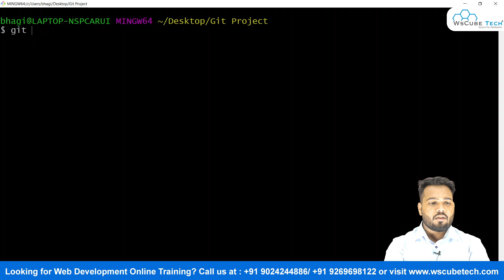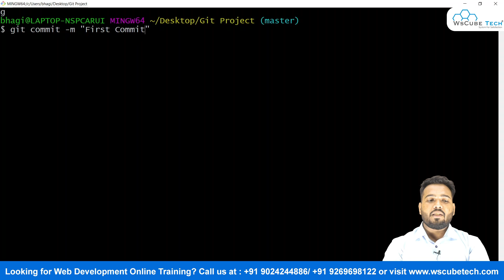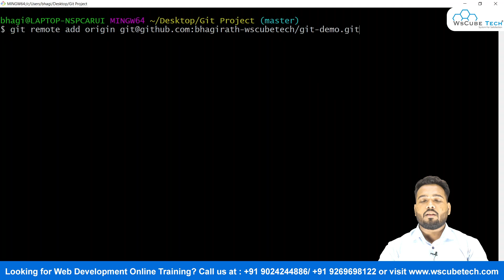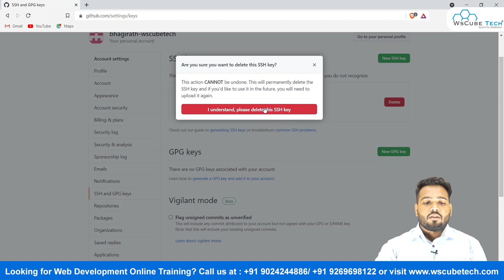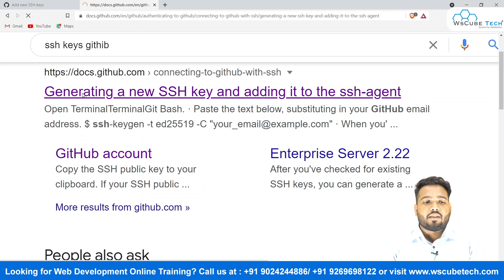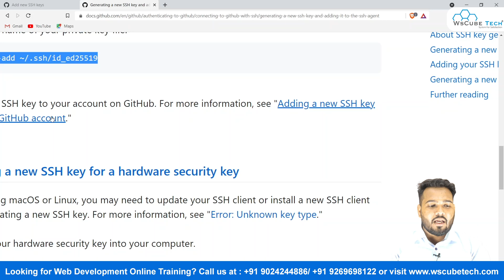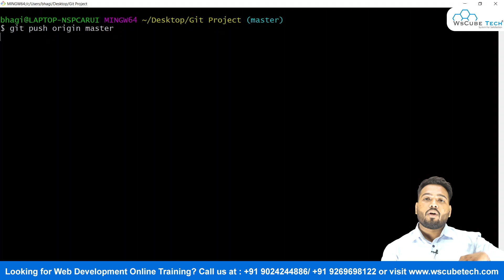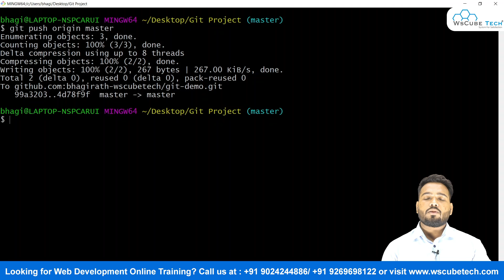What is Repository Remotely and How it Work on Git | Git Complete Tutorial in Hindi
In this part of the GIT complete tutorial in Hindi, you will learn what is repository remotely and how to work on a repository remotely in it.

You will learn how to check the configuration details if that is added or not. Learn about untracked files and track the files if there are any. You will learn to create a GitHub remote repository and take it to the local repository. It is pushed to origin with the command.

If SSH keys are not configured, it won't allow pushing the data to the local. For confuring or generating a new SSH key and adding them to the SSH agent, you need to copy the data from GitHub and paste it into GIT.

Replace the email with your id, and the key is generated. To check if the SSH keys are running or not, you need to copy another code from the site and copy it in the command. Identity will be generated from here. Our trainer is working on master in this tutorial, but keep watching the next part of the full GIT tutorial in Hindi for additional information.

From creating a text file in the folder to GIT working on repository remotely tutorial is explained in this part. Our trainer has explained it all with proper examples so you can understand it better.

Also, we have a complete playlist on GIT. Watch that completely to learn more and everything about the GIT.